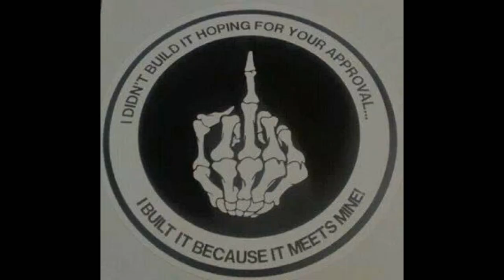How to Painting 015 Pigments wet and Dry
This is part 15 of my painting and finishing series, in this video I talk about using wet and dry pigments for weathering. I mention drybrushing in the vid, but I don't get to it until the following video.

There is a detailed list of all of the steps that I used (in general) on my facebook page, pinned to the top of the page. If you really want the list, and you don't use facebook (because you're a wise person ;P ) then I can email you a copy, if you like.

My facebook page where I post photos and more details about my work can be found
Me on MeWe... Though I don't use Mewe much anymore